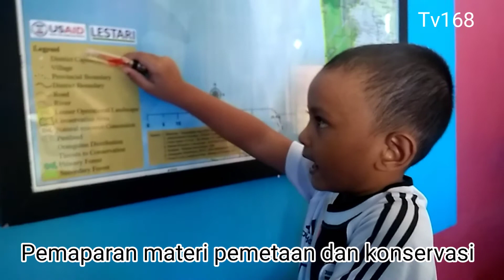Pak Sul, Guru Cilik yg unik.